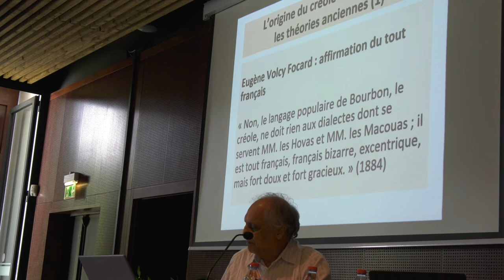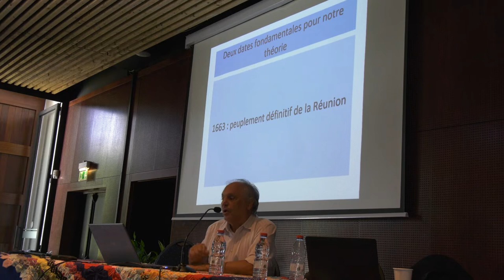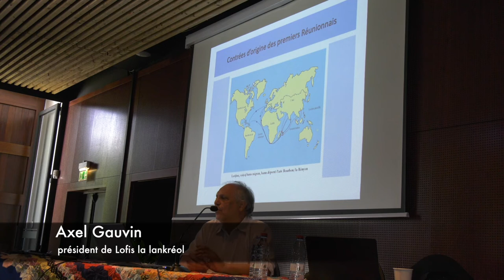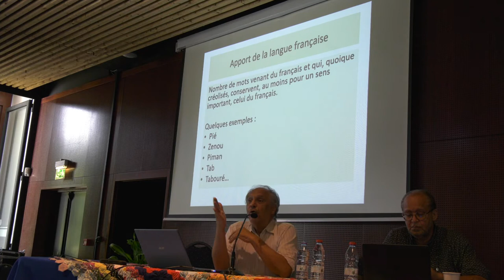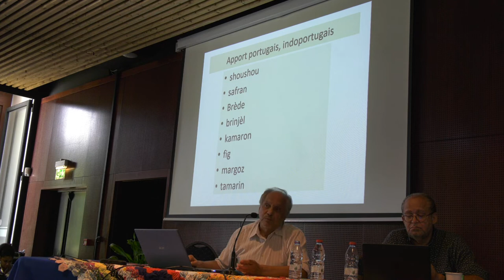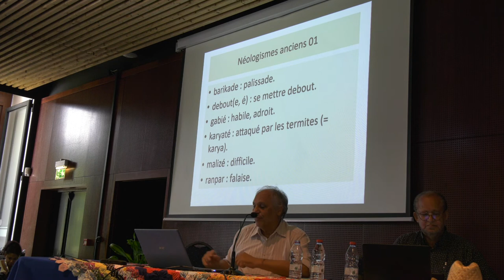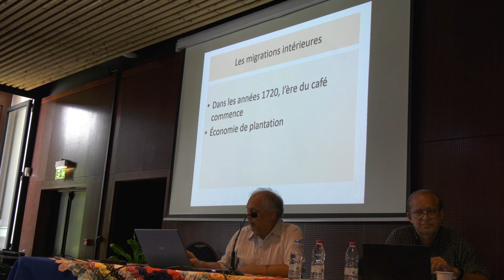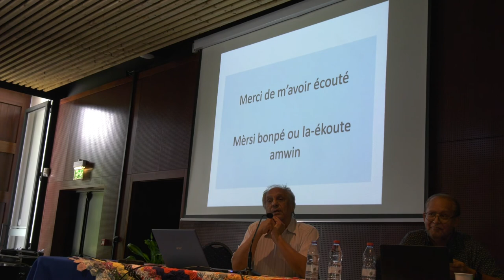Domoun Partou, Kiltir LaRényon 2022 - Axel GAUVIN